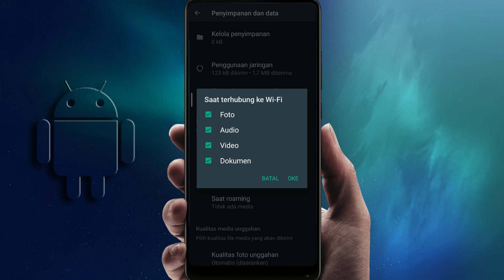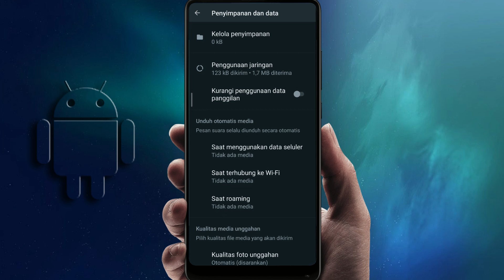Cara menonaktifkan simpan foto otomatis WhatsApp di galeri | Jadi serba hemat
Cara menonaktifkan setting simpan foto secara otomatis di whatsapp agar memori penyimpanan hp tidak cepat penuh dan menghemat kuota data internet.